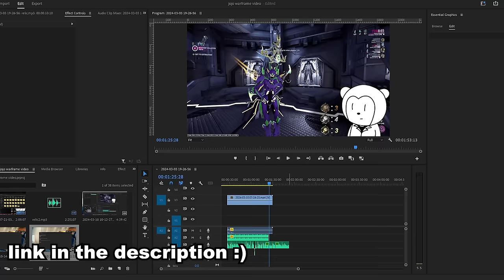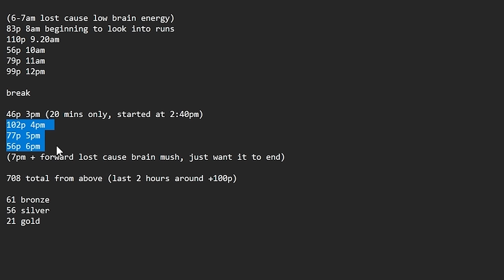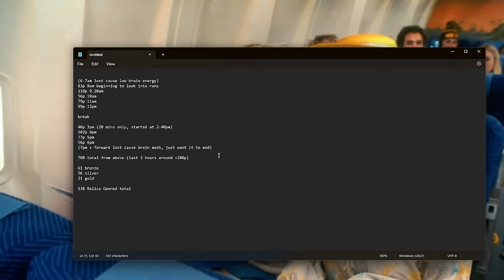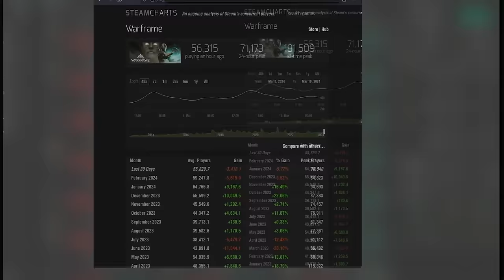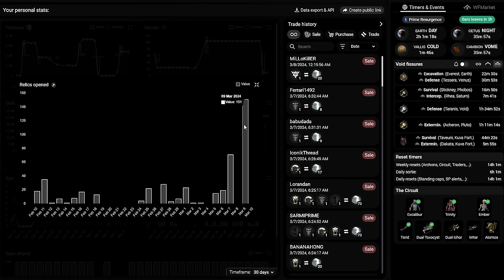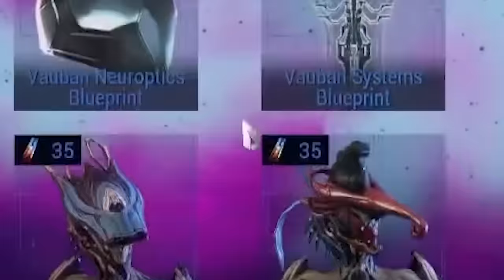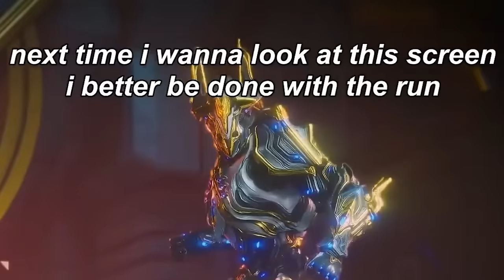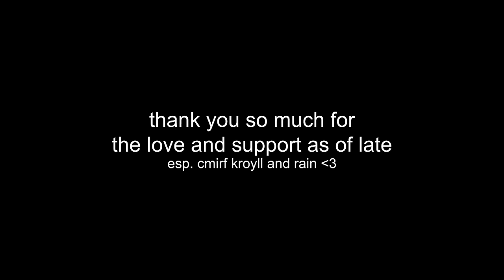so i decided to open relics for 12 hours straight.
this sucked.

- Timeline -

0:00 Intro
1:52 Stats & Strat
5:52 First Half of Stream
10:34 Second Half of Stream